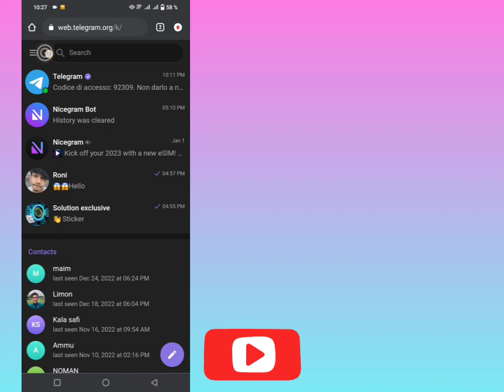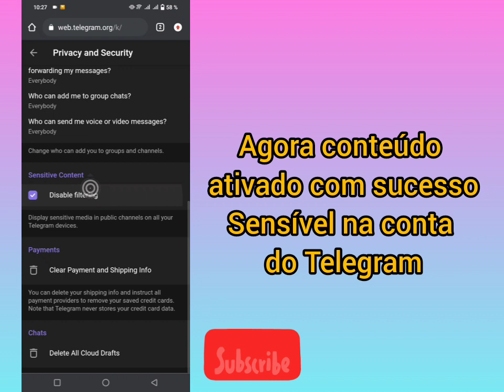Como Ativar Conteúdo Sensível no Telegram - Android/iOS | telegrama não pode ser exibido 2023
Como Ativar Conteúdo Sensível no Telegram - Android/iOS | Como resolver o telegrama não pode ser exibido Aqui neste vídeo eu vou te mostrar [Como Ativar Conteúdo Sensível no Telegram - Android/iOS]. Portanto, assista a este vídeo com cuidado e não pule este vídeo, se você pular este vídeo, não entenderá muito bem; portanto, se houver algum problema, pergunte-me e comente abaixo. curta e se inscreva no meu canal obrigado.🙏 como resolver telegrama não pode ser exibido, como desbloquear telegrama bloqueado, telegrama, como desbloquear canais de telegrama bloqueados em malayalam, telegrama este canal não pode ser exibido porque foi usado para espalhar no android, como resolver telegrama não pode ser exibido, canal telegram não pode ser exibido problema kaise, como consertar telegram este canal não pode ser exibido, canal de telegram não pode ser exibido, como consertar telegram este canal não pode ser exibido, como consertar este canal não pode ser exibido no telegrama, este canal não pode ser exibido no telegrama android 2022, telegrama este canal não pode ser exibido, como consertar o telegrama este canal não pode ser exibido no android, aplicativo de telegrama, Desbloquear todos os telegramas, dicas de telegrama, grupo, como, nicegram bot, consertar telegrama, como habilitar conteúdo sensível no telegram 2022, habilitar conteúdo sensível no telegrama 2022, habilitar conteúdo sensível no telegram android iphone, como habilitar conteúdo sensível no telegram iphone, como habilitar conteúdo sensível t no telegram no android, como habilitar conteúdo sensível no telegram 💛Obrigado por assistir 💛Por favor, não se esqueça de deixar um ''LIKE'' 💛Por favor, não se esqueça de "INSCREVER-SE" 💛Por favor, compartilhe com seus amigos